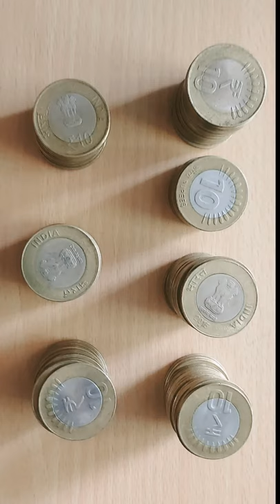Indian 10 Rupees Coins | Bi-metallic Coins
Indian 10 rupee coin is made of two types of alloy metals. Those metals are cupro-nickel and aluminium-bronze. The new Rs 10 coin weighs 7.74 grams. It will have a diameter of 27mm and 100 serrations on its edge.